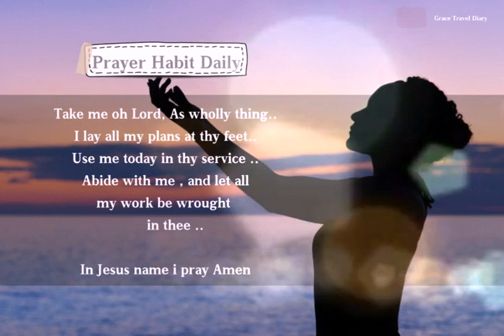Bible Verse for today / March, 6, 2021 / with Prayer Habit